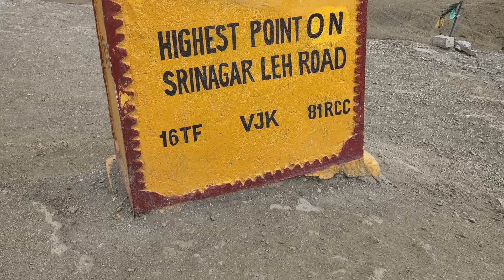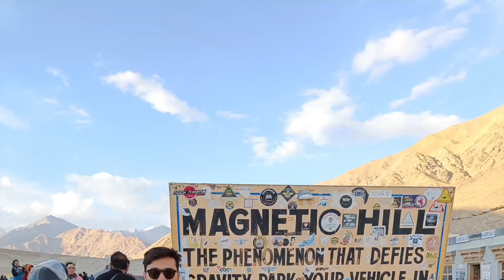Srinagar to Leh Road Trip | Zojila Pass | Kargil | Sangam | Ep 3 | The A Squad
In this episode  @The A Squad  is starting the Leh Ladakh Expedition from Srinagar and heading towards Leh via Kargil. We rode on India's most beautiful highway, srinagar Leh highway. Places to visit in the route to Leh are as follows.
- Sonmarg
- Zojila Pass
- Kargil War Memorial
- Lamayuru Monastery
- Indus Zanskar Sangam
- Shri Guru Pathar Sahib